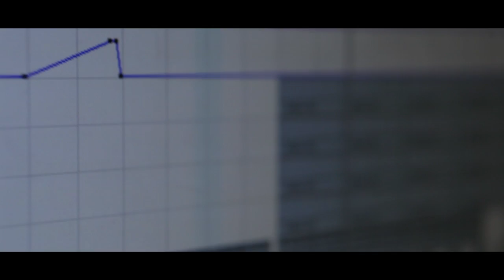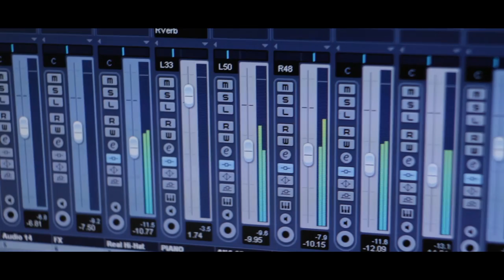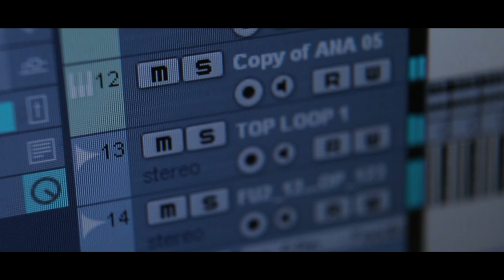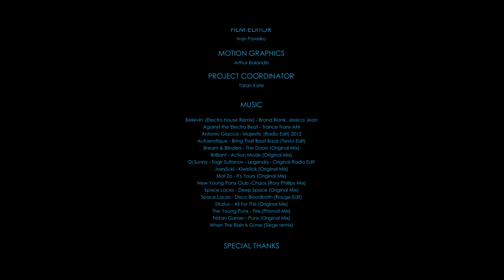KISS FM Documentary - Part1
Крупнейшая танцевальная радиосеть Европы KISS FM Ukraine дарит уникальную возможность заглянуть за кулисы совершенно летнего радио! Уже 3 июня на официальном сайте радиоСтанцами состоится премьера документальной ленты о 10-летней истории культового радио.

Увлекательный фильм впервые подарит возможность узнать в подробностях и в лицах -- как создавалось радио, вещающее в столь непривычном отечественному слушателю формате. Всё о людях, которые смогли сделать мечту реальностью -- вывести танцевальную музыку из андеграунда и сделать ее неотъемлемой частью нашей повседневной жизни. Всё о том, как генеральный продюсер Антон Цеслик с помощью дружной команды единомышленников и энтузиастов создавал станцию №1 в Украине!

В фильме вы увидите:

- откровения ведущих прямого эфира, резидентов и авторов радио-шоу, а также преданных поклонников культовой танцевальной радиостанции,
- закулисье и рабочие будни коллектива,
- интервью со всеми, кто причастен к успеху танцевального радио,
- рассказы о кропотливом ежедневном труде команды  KISS FM,
- более близкое знакомстве с теми, кто своим голосом и настроением заряжает всю страну
- все секреты и забавные истории за годы существования станции и многое другое...
Фильм в 3 частях во всех красках повествует о 10-летнем пути безоговорочного успеха -- в рейтингах, а главное, в сердцах тех, кто живет в ритме «dance»!